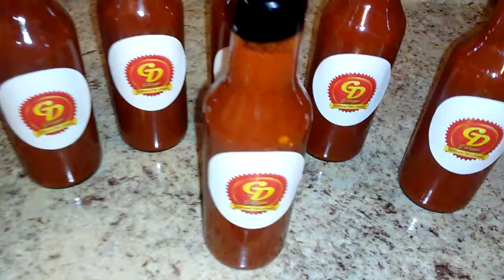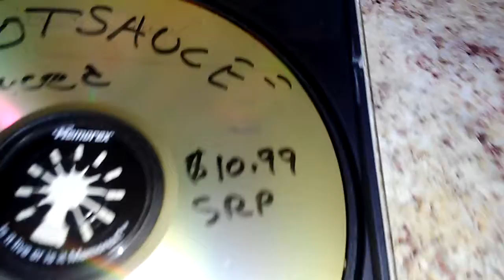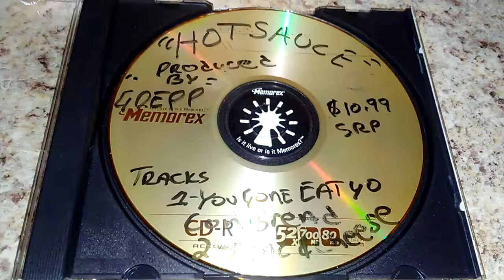Introducing the Newest Addition to Gdepps Famous Dishes "Hotsauce Squad"....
Gdepps Famous Dishes "Certified"  HOTSAUCE!